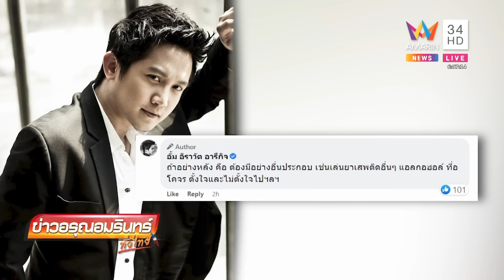ไฮโซปอ รับใช้ยาอัลปราโซแลมจริงเพื่อแก้เครียด หมออั้มบอกยารักษาโรคแพนิค